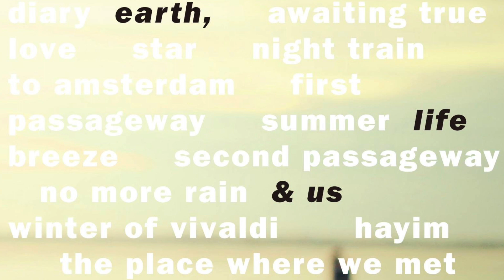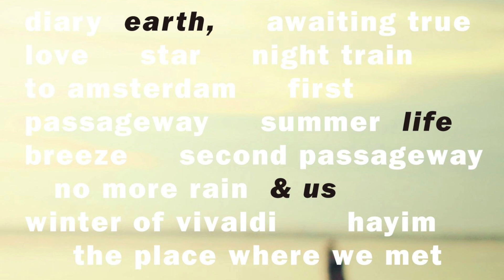Youn Woo Park Trio-Night train to Amsterdam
Youn Woo Park Trio - Earth, Life and Us (2015)
Composer - Youn Woo Park
Guitar - Youn Woo Park
Bass - Sung Su Kim
Drums - Do Heon Lee